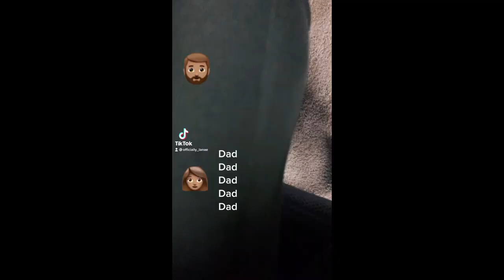Going behind my Dads back and getting my nose pierced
Today a baddie got her nose pierced like a baddie should lmao but thank you for tuning in on todays vlog I hope you enjoy the video don't forget to like comment and subscribe babes and thank you for the support

Stalk me!
Snap: Laurenmeyers23

About Me..
Name: Lauren
Age: 15
Location: MI

camera : Sony
editing app : iMovie on MacBook
thumbnail: phonto

MY GOAL IS 10k! we gone make it !!!